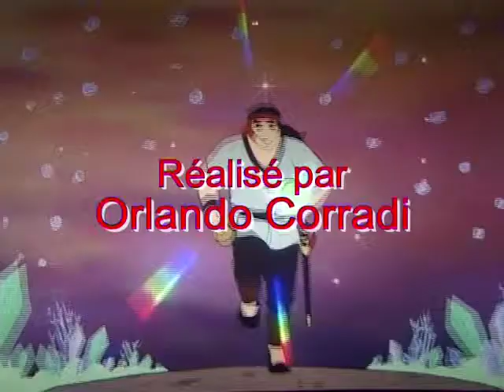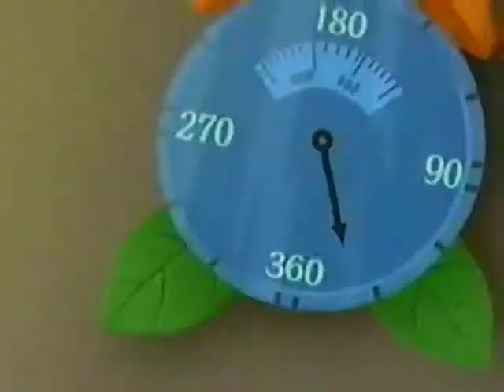AVENTURES EN MER - Happy Adventures VF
Une série créée spécialement pour les jeunes enfants, ce dessin animé se compose d'une série d'aventures amusantes dans les «grands espaces», dans toute sa couleur et de splendeur. Il ya sûrement rien de plus déconcertant que d'apprendre à connaître la beauté du monde qui nous entoure, et trop souvent ne nous oublions cela, aswell comme le fait que, sans elle, la vie serait impossible. Un excellent programme qui est la nature initie les enfants et les enfants à la nature!